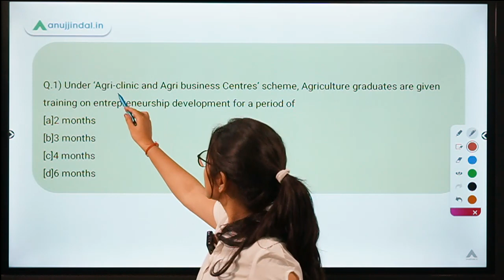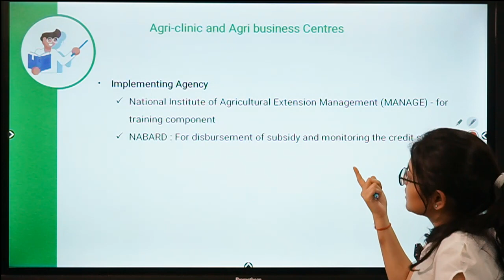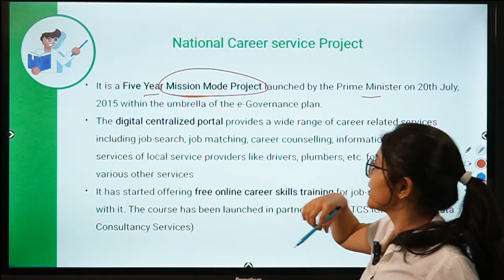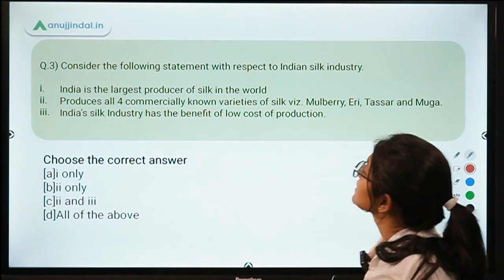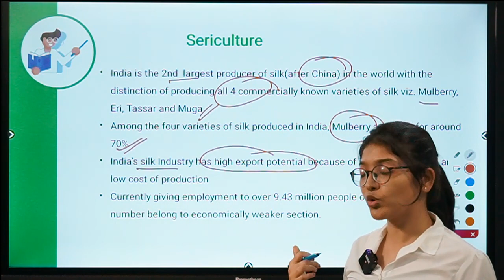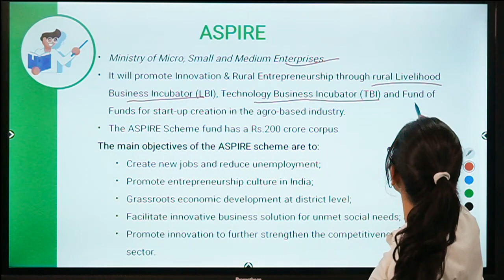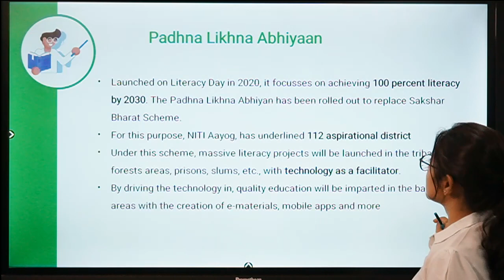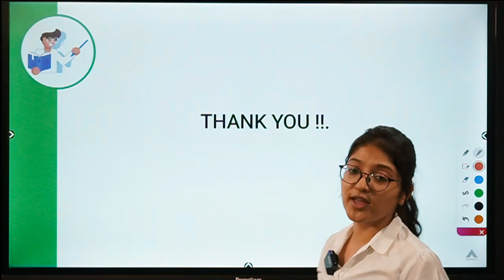ARD Current Affairs | Kurukshetra 2021 MCQs | Day 5 - By Pooja Ma'am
In this session I have handpicked some questions from Kurukshetra's 2021 edition so that we don't miss out anything important, that could be asked.